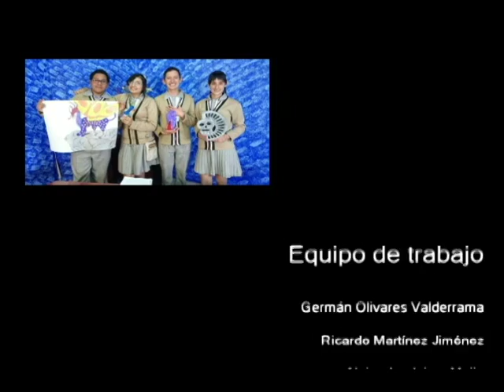20170213-CE1617/Tic Tac/Regalos de 14 de febrero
Tic Tac. Regalos de 14 de febrero. Conduce: Liz Alvarez Fecha de emisión: 13 de febrero de 2017. Este y otros programas los puedes ver